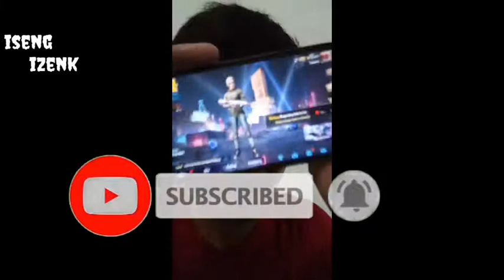PUBG Mobile_ secret place flare gun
video tempat banyak flare gun ini harus di kunjungi oleh smua penggila game PUBG pasti dapat
jngan lupa subscrabe yaa😁😁😁